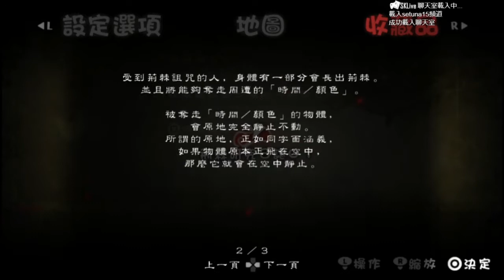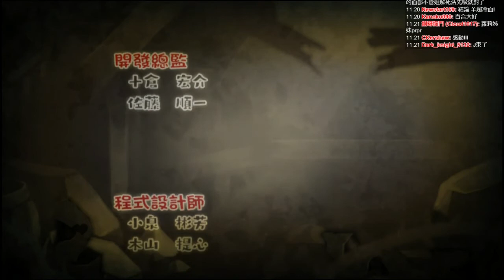PSV 蘿潔與黃昏古城 全通關記憶